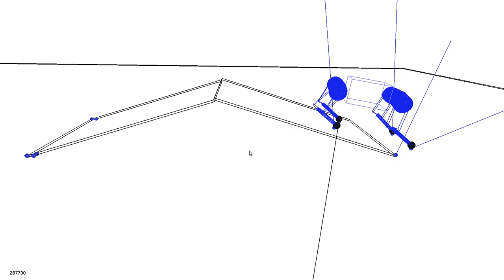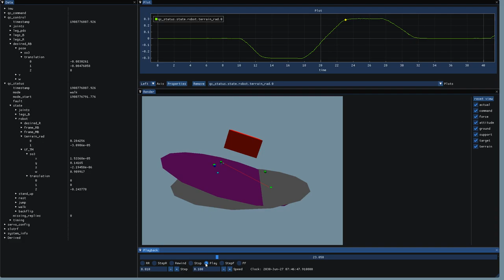Walking the quad A1 over a big simulated ramp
I updated the robot's software to take into account the slope of the terrain it is on, and to manage its center of mass to keep it over the legs no matter the slope.  This shows the simulation running (at around 30% speed), followed by a capture of tplot2 shows the robot's internal estimate of the terrain as it walks over the ramp.